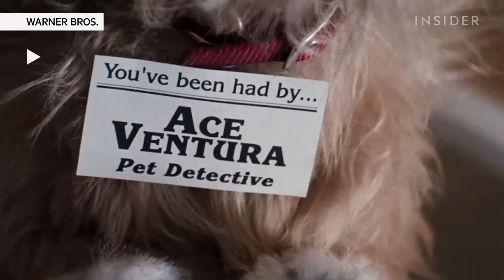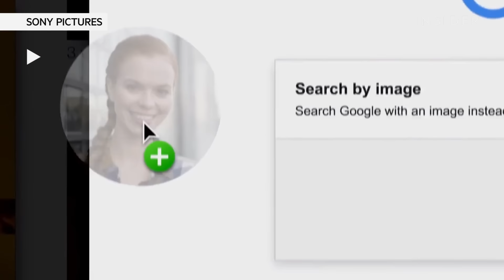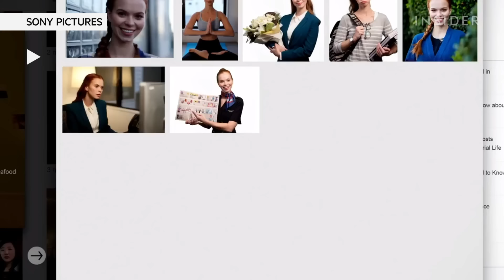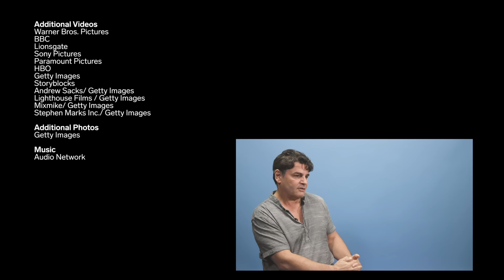Private Investigator Rates 10 Detective Scenes In Movies And TV Shows | How Real Is It?| Insider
Veteran private investigator Andy Kay rates 10 private detective scenes in movies and television shows for realism. Kay has been working as a private investigator for over 25 years. He investigates infidelity, cybercrime, missing pets, and everything in between.

Kay discusses the accuracy of detective scenes in films such as "Knives Out" (2019) with Daniel Craig, "Chinatown" (1974), and "Ace Ventura: Pet Detective" (1994). He comments on the prowess of the iconic detectives in "Sherlock Holmes" (2009) featuring Robert Downey Jr., "Searching" (2018), "Vertigo" (1958), and "Veronica Mars" (2014) featuring Kristin Bell. He also discusses television show detectives, such as Benedict Cumberbatch in "Sherlock" (2010), Tom Selleck in “Magnum, P.I.” (1980) and Matthew McConaughey in "True Detective" (2014).

Andy Kay's currently owns and operates Kay and Associates Investigations.

MORE HOW REAL IS IT VIDEOS:
Secret Service Agent Rates 11 POTUS Protection Scenes In Movies And TV | How Real Is It?

Private Investigator Rates 10 Private Detective Scenes In Movies And TV Shows | How Real Is It?